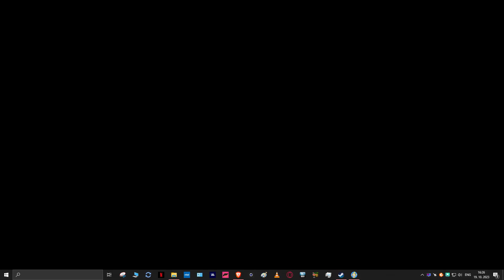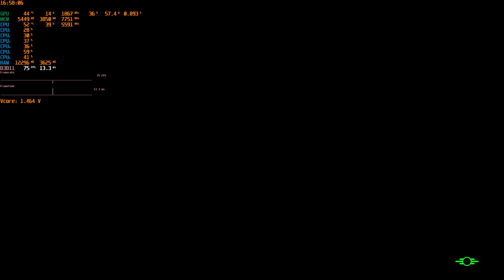Fallout 4 Gameplay ep25